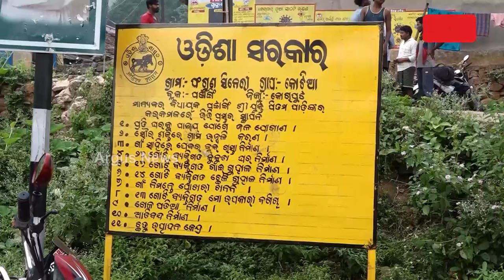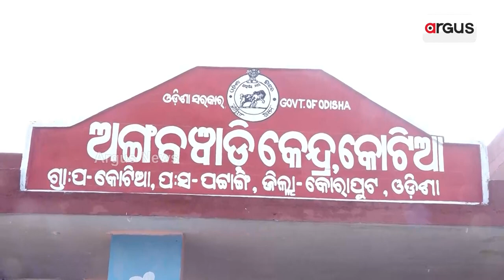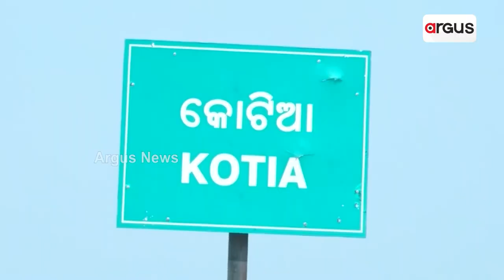Odisha Govt's Fail Attempt From Kotia Border Comes To Fore!